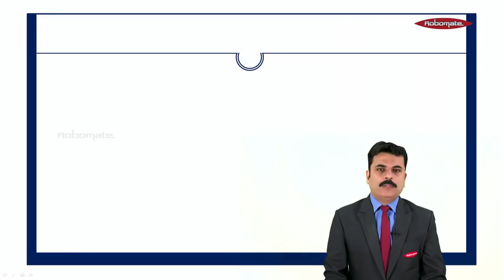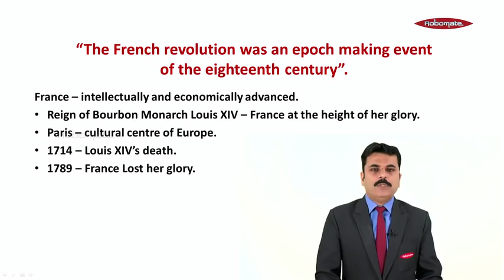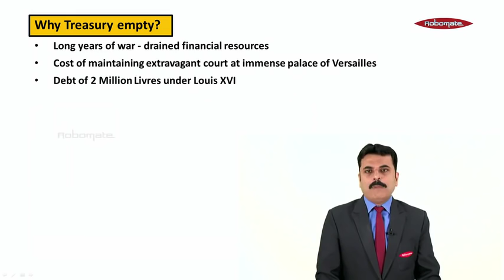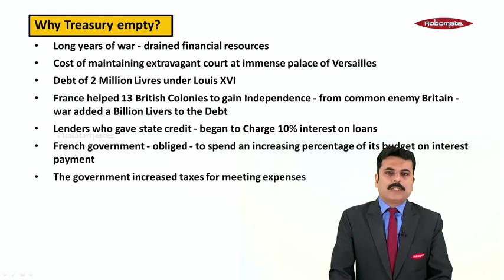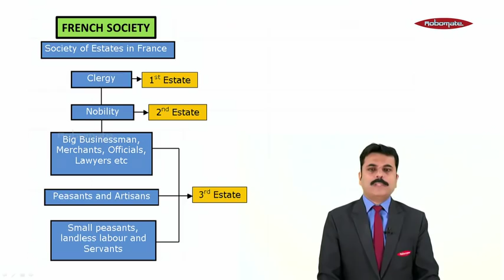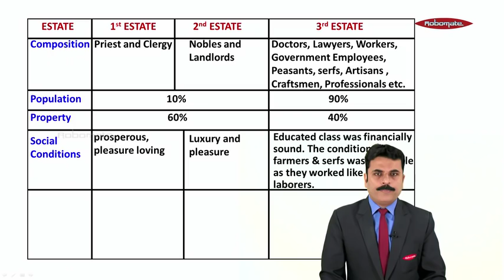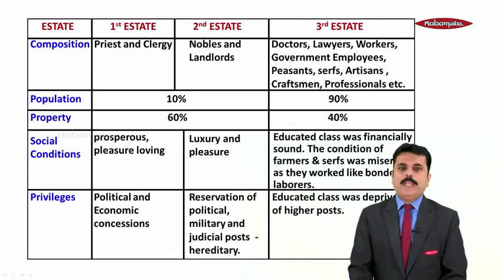The French Revolution – History Lecture – 9th CBSE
Best & easy to understand explanation of The French Revolution – History Lecture – 9th CBSE